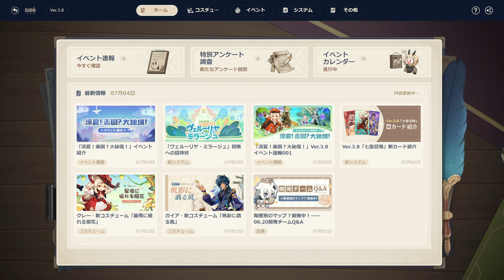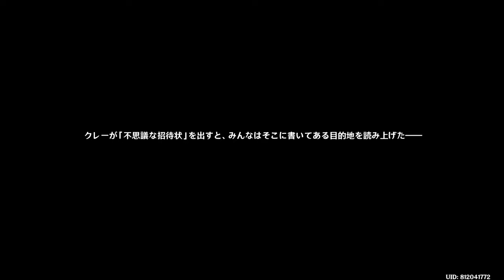【原神】Ver3.8 イベント「涼夏！楽園？大秘境！」遠方からの招待状 前編【Genshn 108 ARPG 】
HoYoverse発、オンラインアクションRPG
PC版をプレイ。

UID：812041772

【109】Ver3.8 イベント「涼夏！楽園？大秘境！」 中編 遠方からの招待状＆蜃境楽園大ピンチ!：

18:30 スメールに行き、クレーと会話
23:10 ガンダルヴァー村へ行き、コレイとエウルアに会う。エウルアは従兄弟を探しているという
30:00 砂嵐の場所で秘境を探す
34:20 秘境・ヴェルーリヤ・ミラージュへ到着
49:30 シズクちゃんに付いていき、石の壁の前に
1:33:00 イディア登場
1:36:00 珊瑚宮心海が何とこんな場所に！
2:00:00 パーツ集め
2:21:00 「先成図」に入って「老朽した歯車」を入手
2:28:20 「琉璃の秘境、瓶詰の世界」はクリア